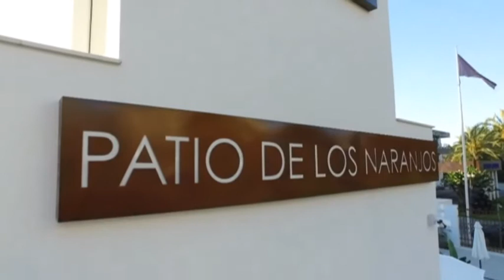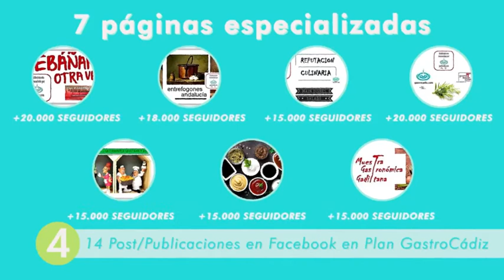AQ 35 ESPECIAL NAVIDAD PACOMER 2020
💪 PLan GastroCádiz 🍎🍽 14 MEDIDAS PROMOCIONALES.. ️
Un SISTEMA UNICO, EXCLUSIVO donde integramos la CALIDAD/CANTIDAD y CONTINUIDAD... FACEBOOK - YOU TUBE - Web GASTROCADIZ.COM - REVISTA SEMANAL GASTROCADIZ - FORMACION MASTERCLASS 🍮🍷 Promoción gastronomía de la provincia de Cádiz..🍴 ..
7 SOPORTES especializados en GASTRONOMIA: + 500.000 impactos...
7 SOPORTES especializados en GASTRONOMIA: + 500.000 impactos...
PLAN + GASTROCADIZ ... DEVORANDO en la PROVINCIA de CÁDIZ...
COMER en ALGECIRAS CAMPO DE GIBRALTAR y LA JANDA y PROVINCIA
Un sistema único y exclusivo para nuestros CLIENTES...